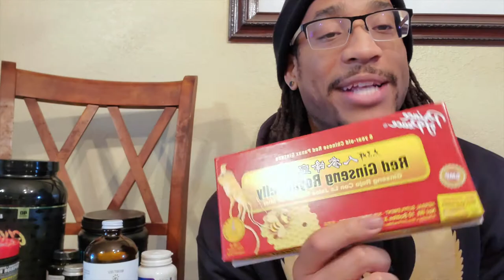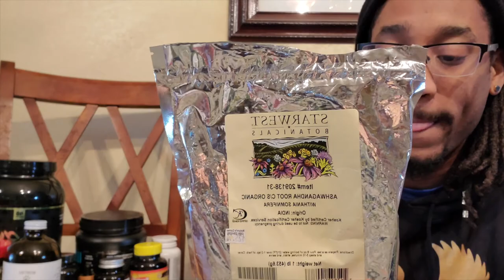Supplements To Help With Gains During The Lockdown